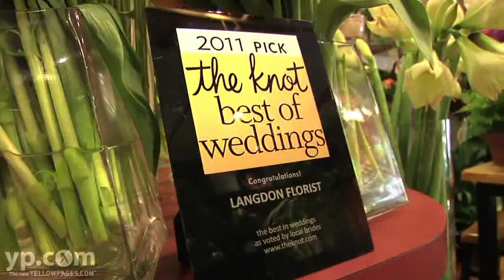Langdon Florist | Manhattan NY | Flower Shops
Established in 1947, Langdon Florist has been the premier flower shop serving Manhattan and the NY tri-state areas. Anniversaries, corporate events, weddings, birthdays or just a simple friendly gesture, Langdon Florist will custom-arrange the perfect bouquet for your special day!